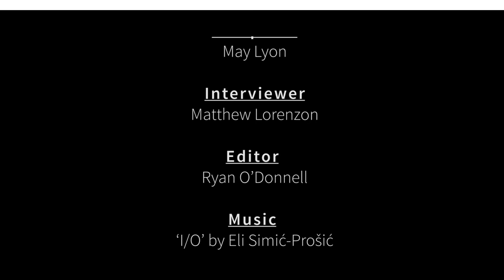Making Conversation: May Lyon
Matthew Lorenzon speaks with composer May Lyon in Melbourne, VIC.

Listen to the full interview with May Lyon in Episode 4 of the Making Conversation: Australian Composers' Podcast

The music you heard in the video is:
I/O (2014), by Eli Simic-Prosic
For diskclavier, recorded by the composer.
Used with permission.
Production Credits

This episode was recorded and produced by: Matthew Lorenzon
Video editor: Ryan O'Donnell
Executive Producers: Lisa Cheney & Peggy Polias Making Waves

Our warmest thanks goes to:

Production Donors: Kieren Paynter, Nigel Poole, PLEXUS, Callum Moncrieff, Constance Barberakis, David John Lang, Christopher Gordon, Anne Gill, Brian Howard, Caroline Thompson, Leah Barclay and Jocelyn Wolfe and all who contributed to the successful crowdfunding campaign

Making Conversation is supported by Creative Partnerships Australia through MATCH.